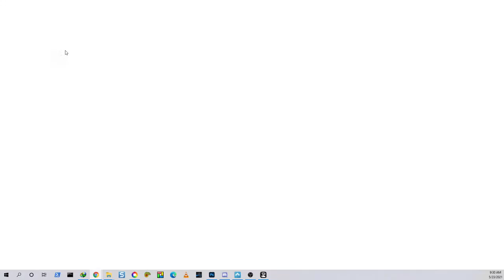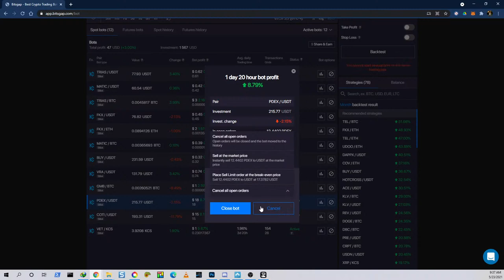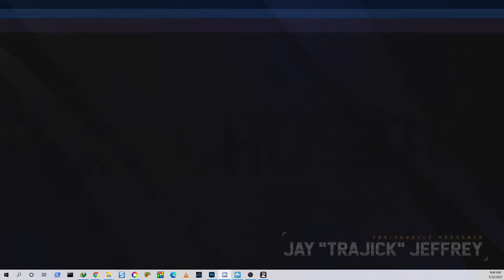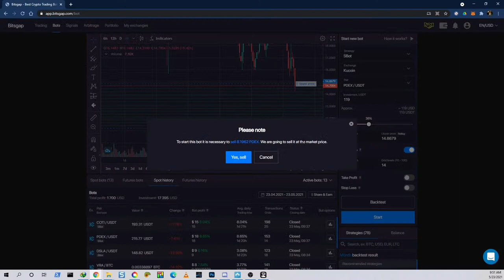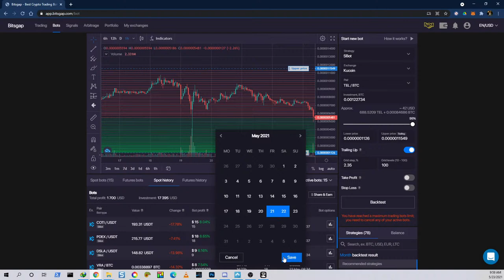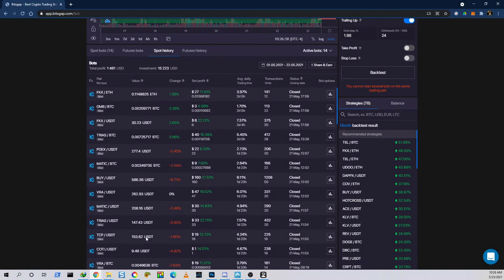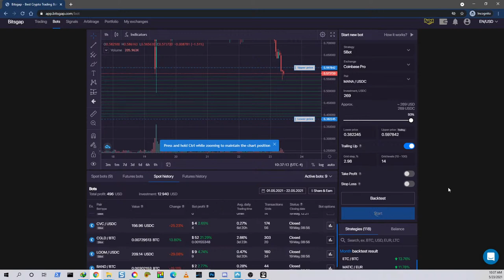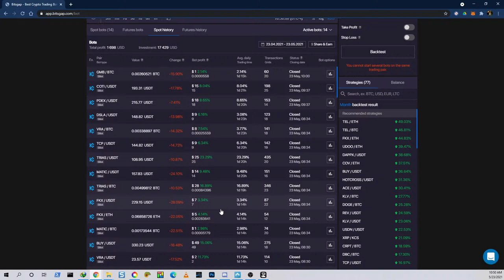CryptoPlunder Live (Putting Out Bot Fires)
Join Me In The Musical Geniuses Discord

Just me working on my bots while the market falls.. You hear any fear here?!?! LMAO!!